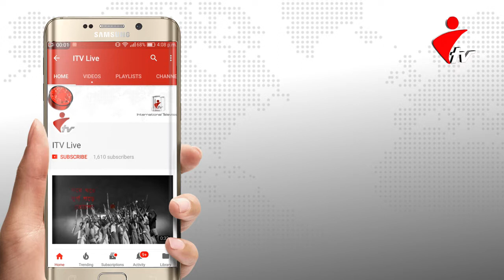ধামরাইয়ে ঈদুল-আযহা উপলক্ষে খাদ্য সামগ্রী বিতরণ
দেশের খবর (ধামরাই (ঢাকা) )_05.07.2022